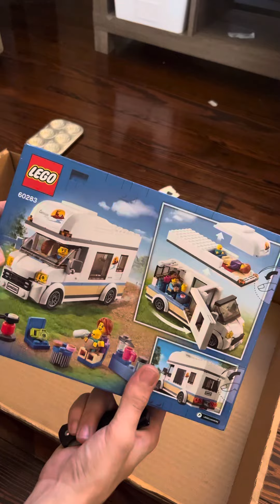How to open LEGO box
How I open my Lego sets to keep the boxes from damage.